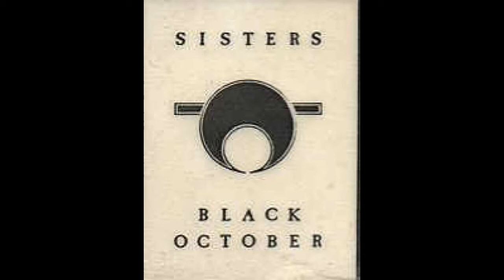The Sisters of Mercy-Floorshow-Black October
The Sisters of Mercy-Floorshow-Black October. Recorded live during the Black October Tour at the Top Rank in Brighton, UK on 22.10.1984. i own no copyrights to anything...no profit is being made from this video.